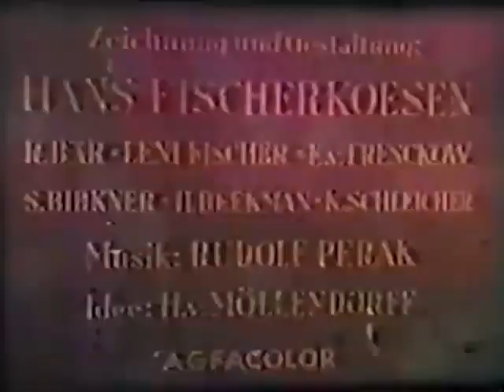The Snowman ❤ Der Schneemann ∞ Hans Fischerkoesen 1944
Der Schneemann, also known as The Snowman, Snowman in July or The Magic Snowman, is a 1944 animated short film, created in Germany. It was written by cartoonist Horst von Möllendorff and animated by Hans Fischerkoesen. It was animated in Potsdam, Germany, near UFA's Neubabelsberg Studios. MORE HISTORICAL ANIMATED GERMAN FILMS:

"Das ist der Sommer meines Lebens..." ("that's the summer of my life")